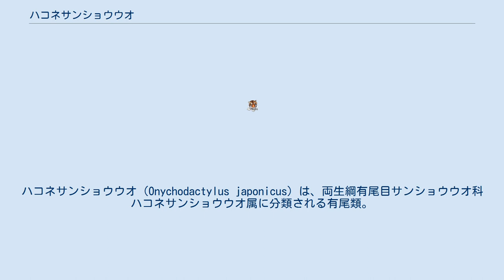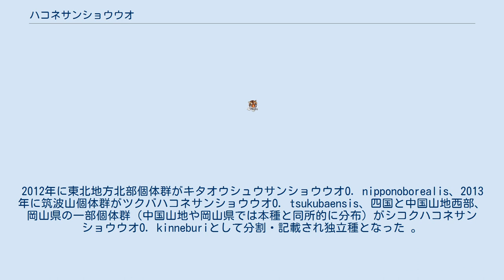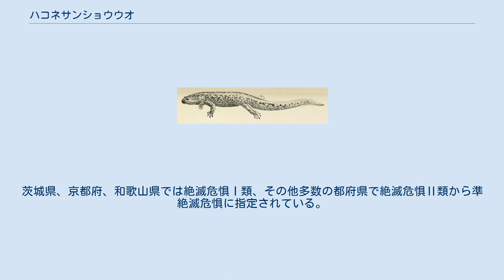ハコネサンショウウオ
ハコネサンショウウオ（Onychodactylus japonicus）は、両生綱有尾目サンショウウオ科ハコネサンショウウオ属に分類される有尾類。
 日本（本州）固有種 種小名japonicusは「日本の」の意。
西日本の分布は不連続。
胴体側面にそれぞれ入る皺（肋条）は14-15本。
 ハコネサンショウウオ属内では少なくとも本種は発生の途中で肺の原型が形成されるが、発生の進行に伴い消失する。
 卵は球形で直径0.5センチメートル、白や淡黄色。
オスの後肢は繁殖期には肥大化し、後肢の掌や趾基部に角質の突起が現れる。
 分子系統学的解析から、複数の隠蔽種（近畿個体群、中国地方個体群）が同所的に分布していると考えられている。
2012年に東北地方北部個体群がキタオウシュウサンショウウオO. nipponoborealis、2013年に筑波山個体群がツクバハコネサンショウウオO. tsukubaensis、四国と中国山地西部、岡山県の一部個体群（中国山地や岡山県では本種と同所的に分布）がシコクハコネサンショウウオO. kinneburiとして分割・記載され独立種となった 。
 標高500-2,500メートルの山地にある森林に生息する。
外敵としては哺乳類（オコジョ、カワネズミ、テン）、ヤマカガシ、魚類（イワナ、ヤマメ）などが挙げられる。
 食性は動物食で、昆虫やクモ、巻貝、魚類などを食べる。
繁殖期は4-8月（石川県の個体群の観察例では初夏と晩秋に繁殖した例もある）渓流の源流部の湧水中や伏流水中で産卵が行われる。
石の下や隙間に5-7個の卵嚢を生むが、外観からは見えない。
 福島県檜枝岐村では本種を6-7月のみ郷土料理とする。
調理方法としては燻製や天ぷら、唐揚げなどがある。
 森林伐採、河川開発、水質汚染などにより、生息数が減少している地域もある。
茨城県、京都府、和歌山県では絶滅危惧Ⅰ類、その他多数の都府県で絶滅危惧Ⅱ類から準絶滅危惧に指定されている。